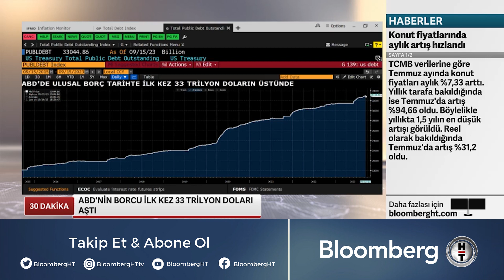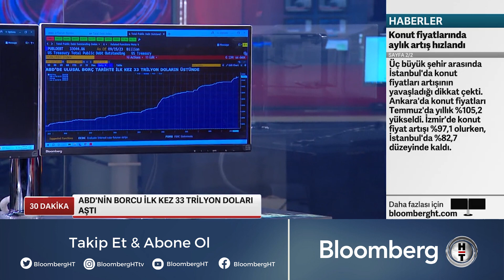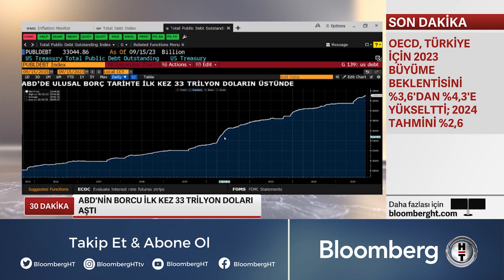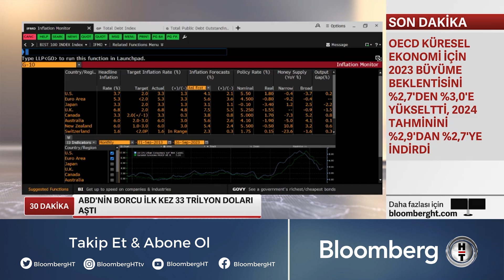ABD’nin Borcu Tarihte İlk Kez 33 Trilyon Doları Aştı